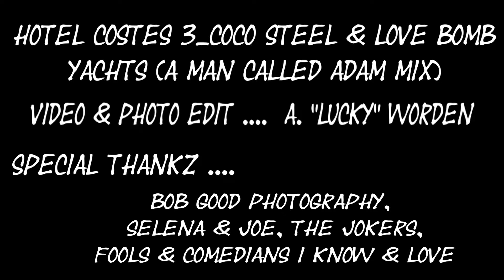Fun Only: JokeZ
"What doesn't kill you, gives ya interesting coping skills & a morbid sense of humor.." no an exact quote.. but i heard/read something like this somewhere & it made me laugh..
 And what is life if one can't laugh at themselves.. also, not trying to say I can always laugh instead of cry.. but I ponder the question..
 Can i live in a state of being wherein, I can laugh & cry.. love, live & forgive?